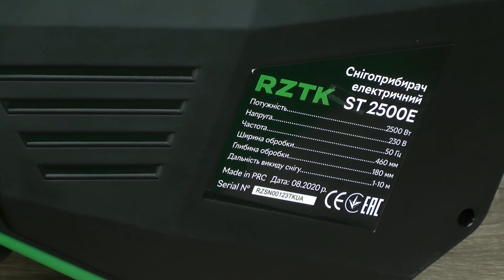Распаковка RZTK ST 2500E